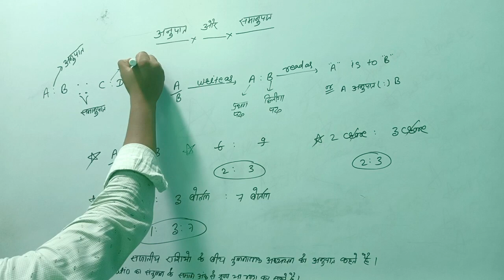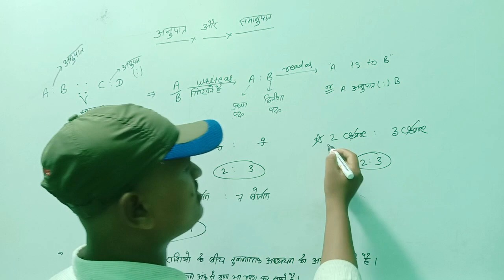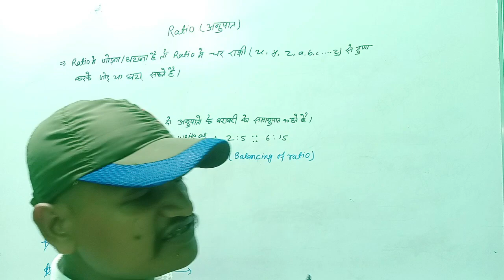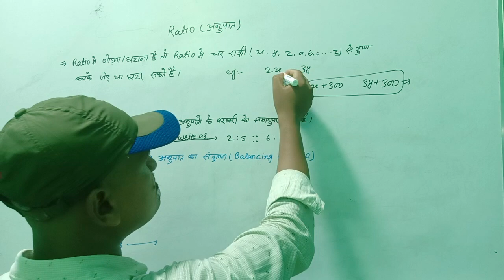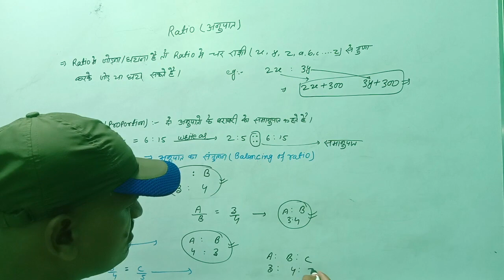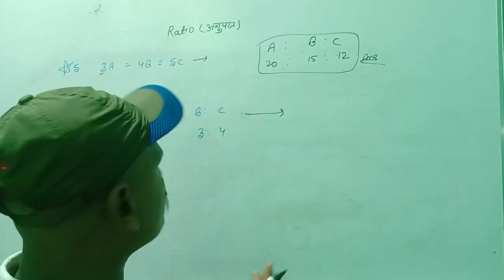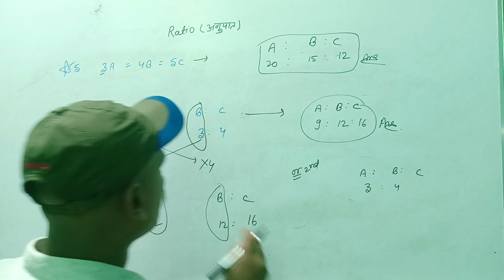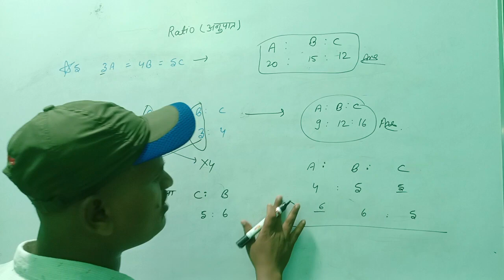RATIO || PROPORTION अनुपात || समानुपात BY MUFT CLASS